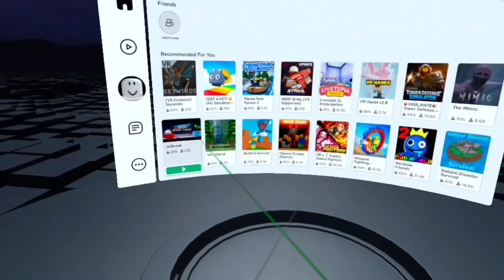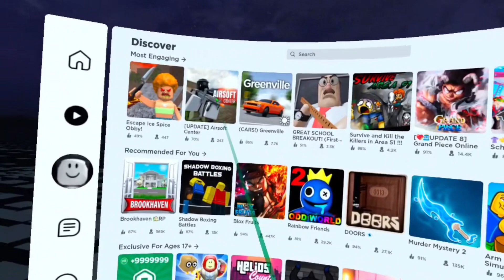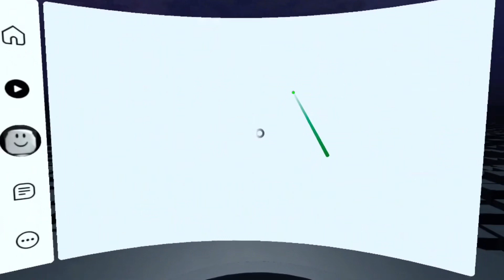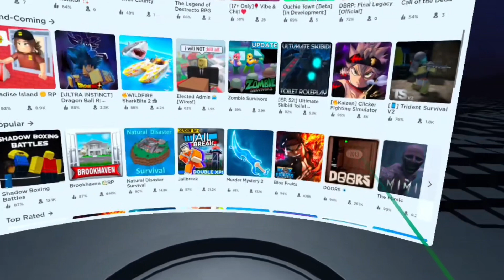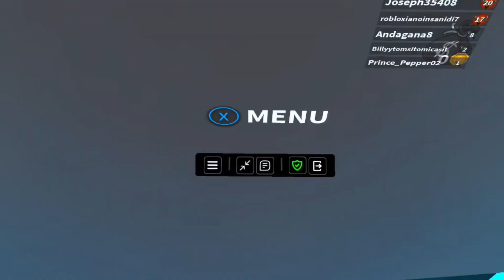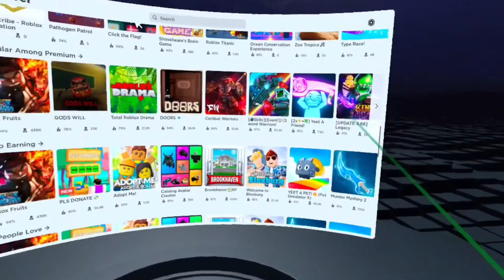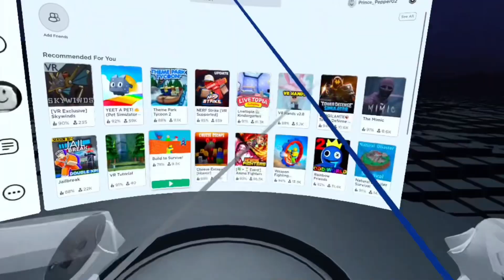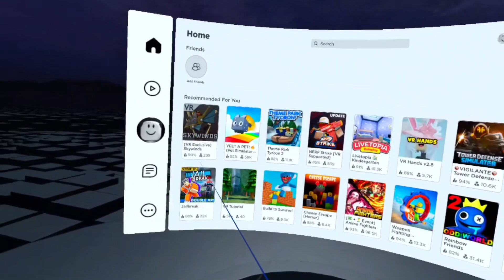They added roblox to vr! (Vr roblox beta)